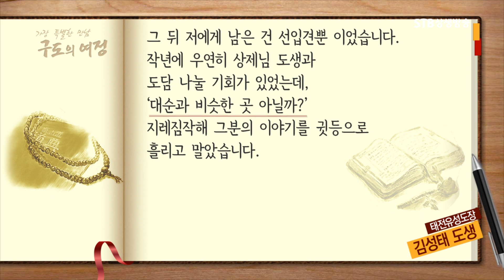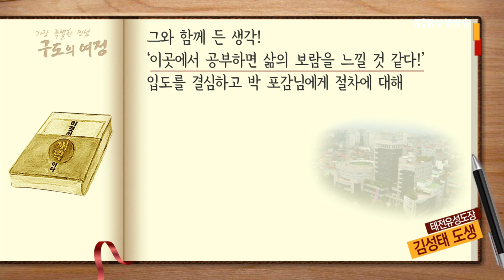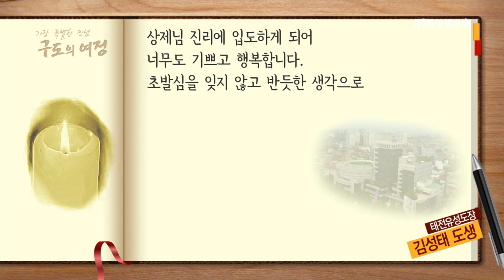증산도는 종교가 아니다 인간의 도리를 다하는 곳이다ㅣ태전유성도장 김성태 도생님